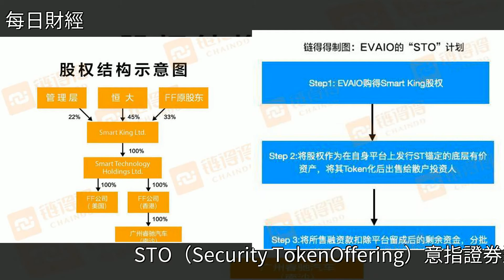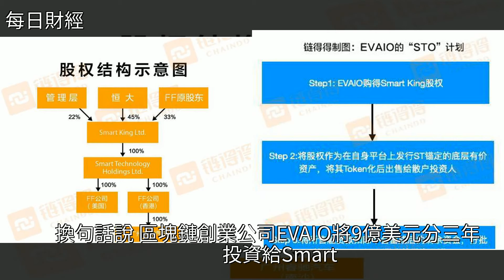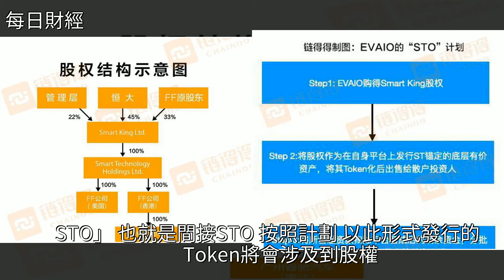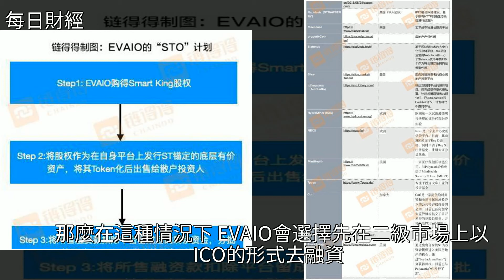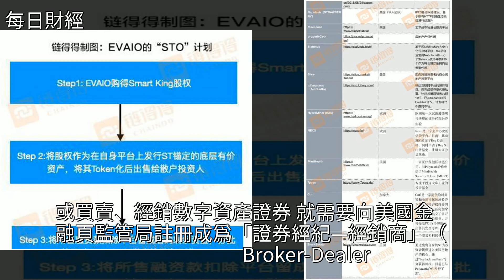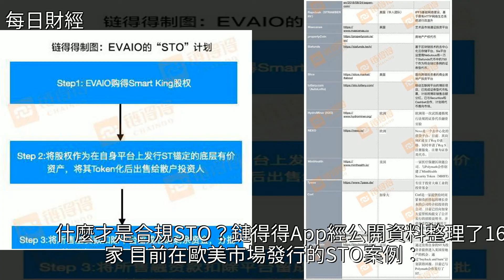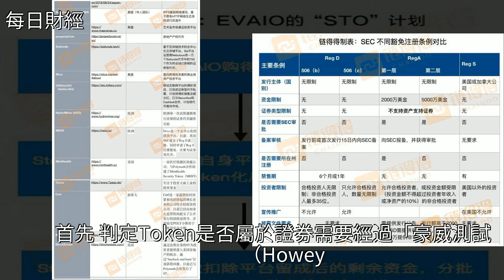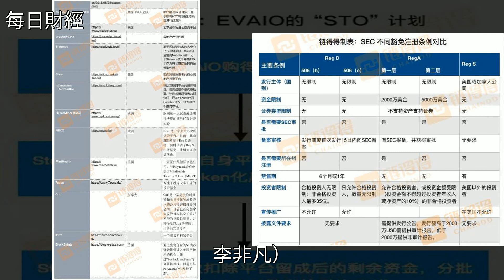賈躍亭FF的9億美金STO融資真相調查：好一場空手套白狼，[每日財經]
賈躍亭FF的9億美金STO融資真相調查：好一場空手套白狼 [每日財經]風投,賈躍亭,投資,創業,北極狼賈躍亭FF的9億美金STO融資真相調查：好一場空手套白狼 [每日財經]風投 賈躍亭 投資 創業 北極狼